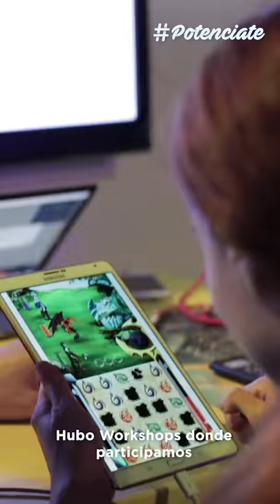EZEQUIEL SÁNCHEZ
Conocé a Ezequiel Sánchez. Ezequiel vive en Lanús y siempre fue fanático de los videojuegos y el arte conceptual. Desde chico podía pasar horas diseñando e imaginando personajes e historias de todo tipo. Se anotó en Potenciate y junto a tres amigos resultó ganador de la última edición con su proyecto "Midgard 51".